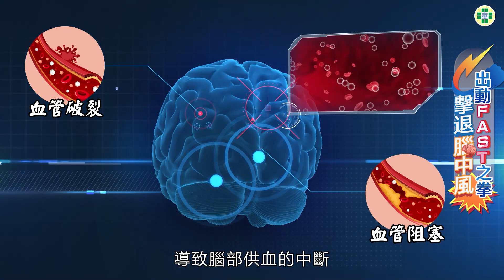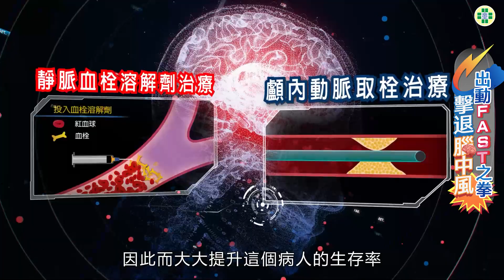出動FAST之拳－擊退腦中風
如何辨識腦中風呢？其實有一個很簡單的口訣，能夠快速地辨識腦中風，這個口訣就是FAST!
近年國人因飲食習慣和生活型態的改變，以致中風有年輕化的趨勢，中風不再是老人病了，所以當身旁有人出現腦中風的症狀，請記得剛剛提到的口訣：微笑、舉手、說您好，立刻打119，把握黃金治療的時間！

   435台中市梧棲區台灣大道八段699號
   433台中市沙鹿區成功西街8號